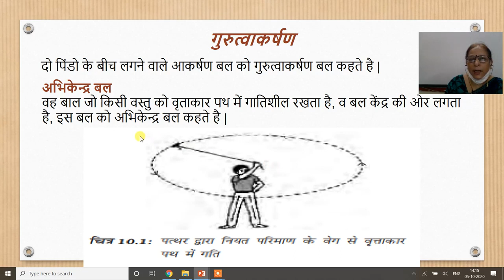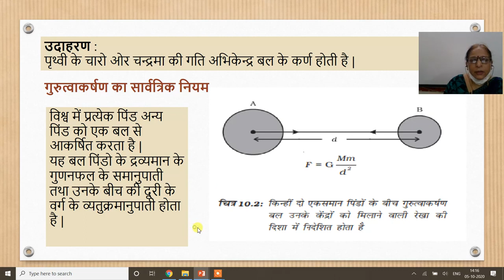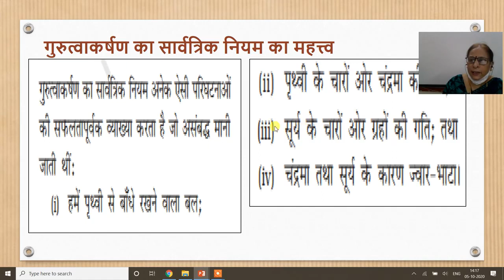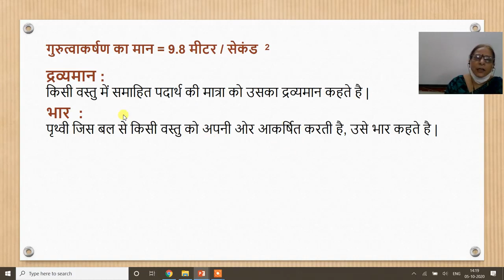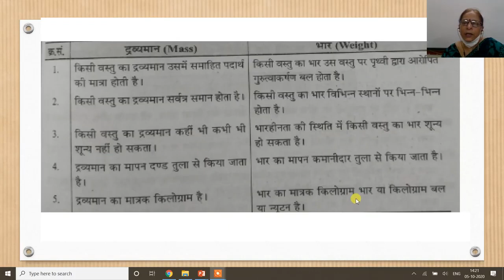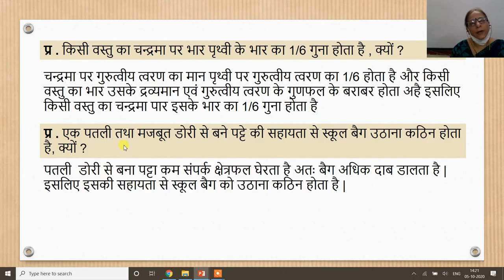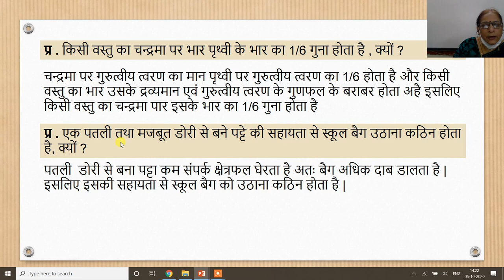कक्षा ९वी विज्ञान अध्याय १० भाग १ गुरुत्वाकर्षण